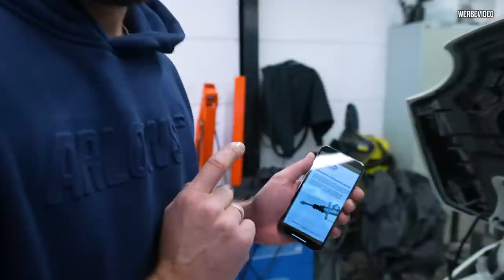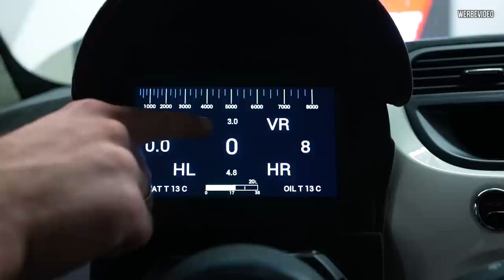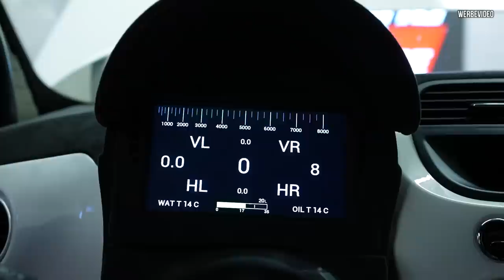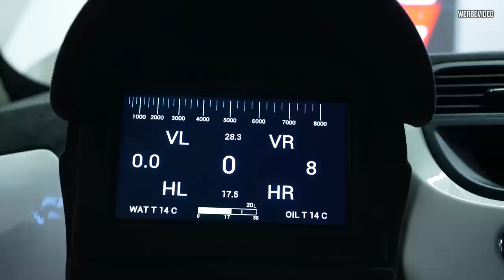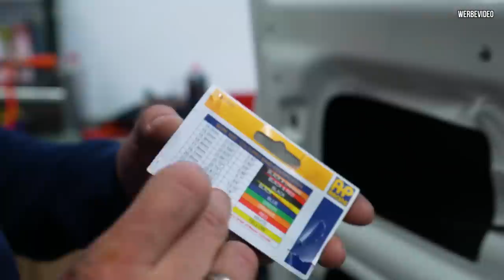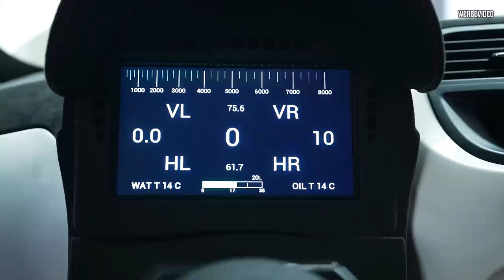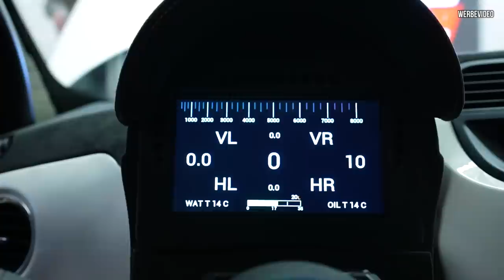ABBRUCH beim Saisonfinale - Ein UNERKLÄRLICHES Problem am ABARTH!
Das Saisonfinale am Bilster Berg steht an!
Geht alles gut?